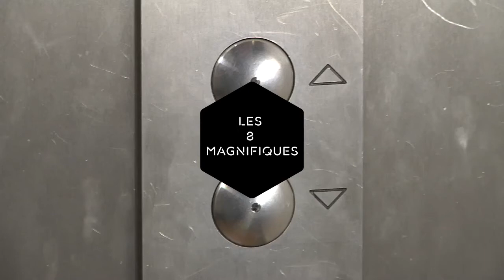Question proto - Muséozoom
Vos rubans raconteront-ils des histoires d'horreur ?